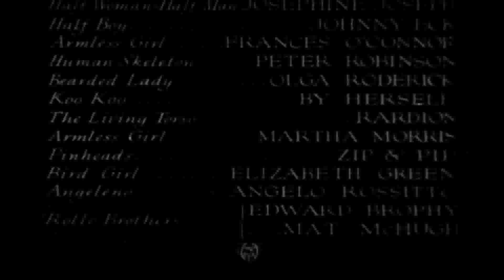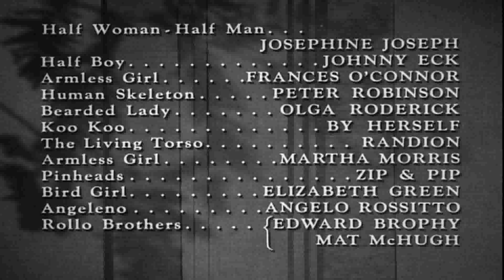FREAKS Track 8